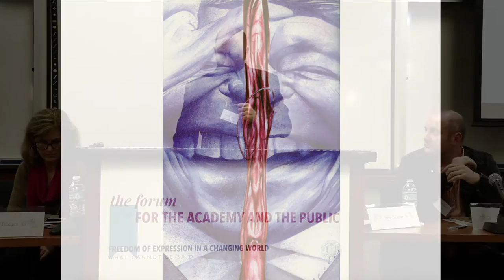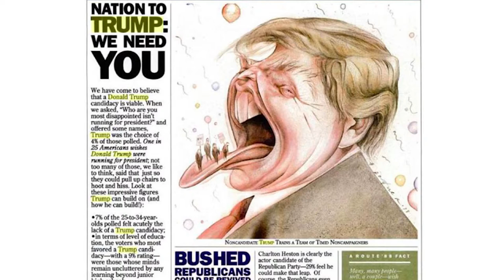Steve Brodner on the Anniversary of Charlie Hebdo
Part of a cartoonists roundtable at UC Irvine's 2016 forum, "What Cannot Be Said: Freedom of Expression in a Changing World."